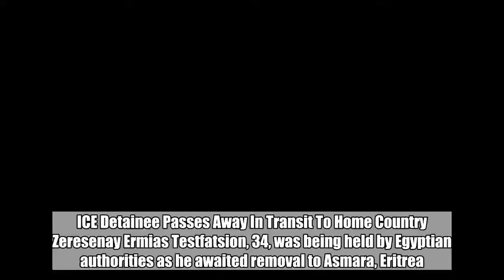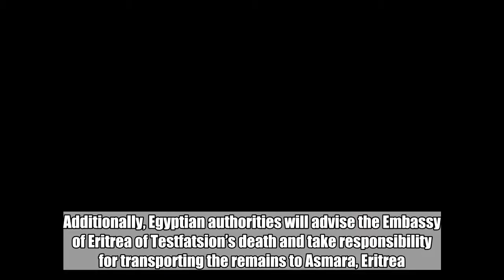BREAKING: Illegal Alien KILLS Himself After Being DEPORTED Back To His Home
ICE Detainee Passes Away In Transit To Home Country  Zeresenay Ermias Testfatsion, 34, was being held by Egyptian authorities as he awaited removal to Asmara, Eritrea. Egyptian authorities later notified ICE that they found him deceased in a shower area. Egyptian officials later transported the remains to Heliopolis Hospital. Department of Homeland Security’s Office of Inspector General and the ICE Office of Professional Responsibility were notified of the incident. Additionally, Egyptian authorities will advise the Embassy of Eritrea of Testfatsion’s death and take responsibility for transporting the remains to Asmara, Eritrea. Testfatsion had been in ICE custody since Feb. 2, 2017, following his arrest at the Hidalgo, Texas Port of Entry after he attempted to unlawfully enter the United States. In October 2017, a federal immigration judge ordered Testfatsion removed from the U.S. He had remained in ICE custody while the agency finalized removal arrangements.